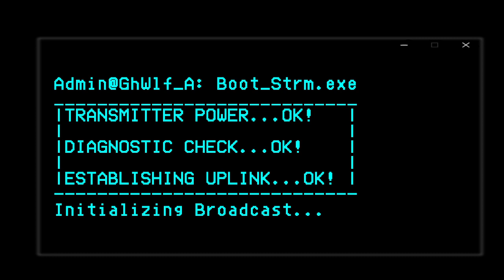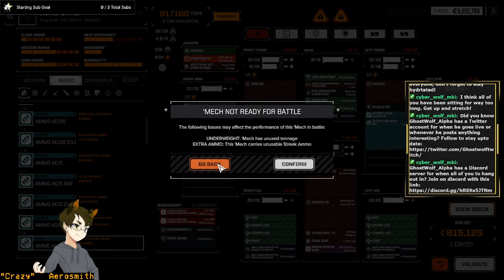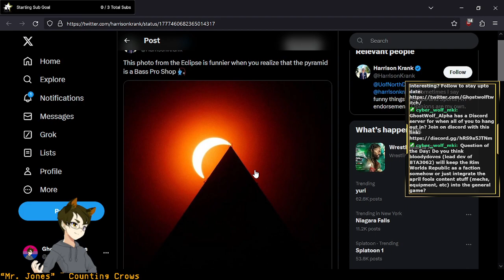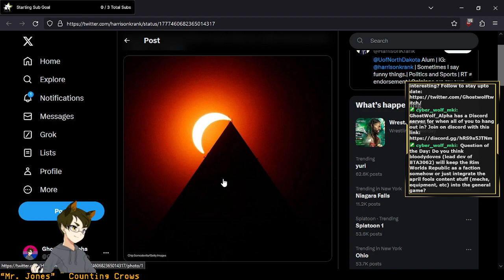[BTA 3062 VOD] More Fighting Amaris and Possibly More Campaign Stuff. Aired 4-8-2024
Stream Name: Two Streams, One Day?! More Fighting Amaris and Possibly More Campaign Stuff.
Game: HBS Battletech with Battletech Advanced 3062 (BTA3062)

Encoder failed at the end of the stream.